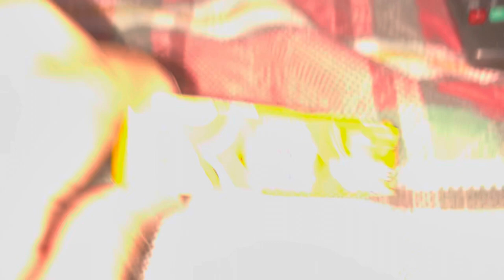Tv gums candy chocolate and more advert bottles vs cans commercials 45 (juicy fruit)